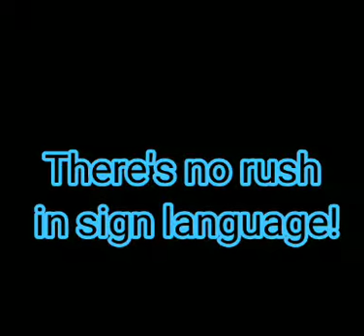Ask to Sign slowly